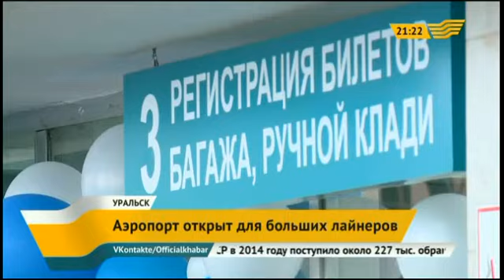Уральский аэропорт вновь начал принимать лайнеры большой вместимости